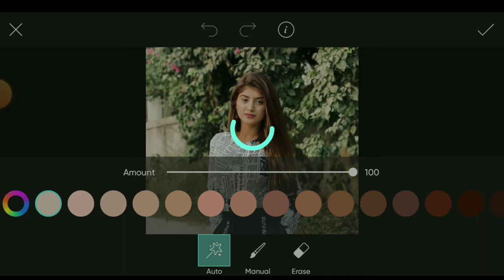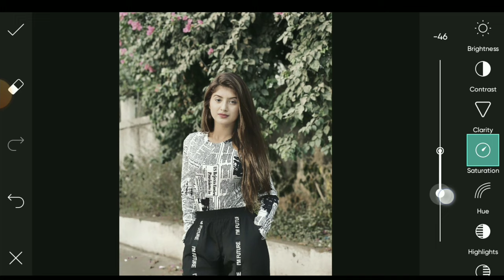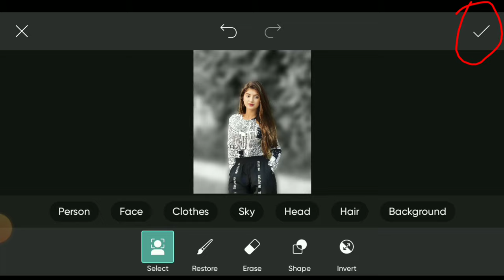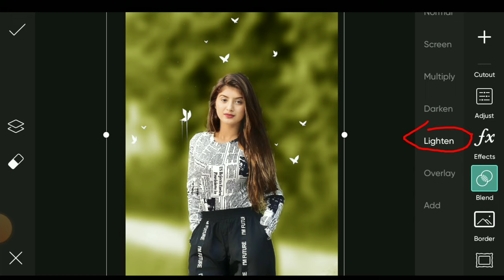picsart से ऐसे करो background को blur | picsart background editing | how to blur photo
new trick background editing
picsart photo background color change
blur photo background
photo editing kaise kiya jata ha
photo editing kaise karen
photo editing
tms photo editing